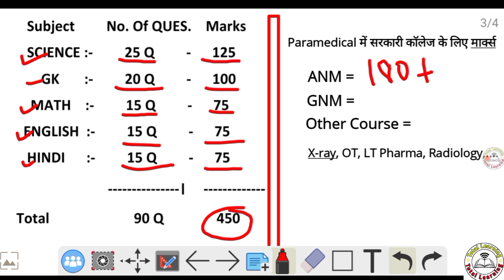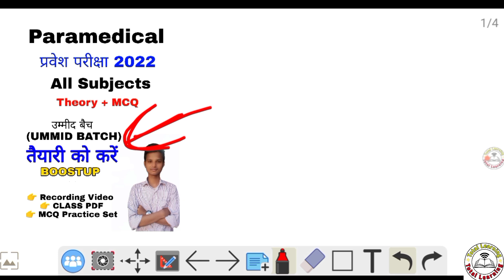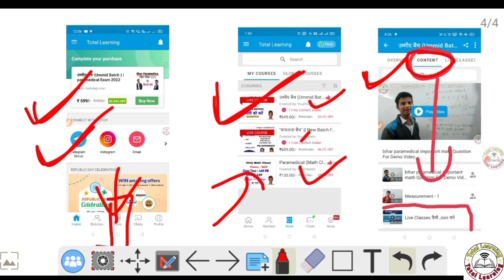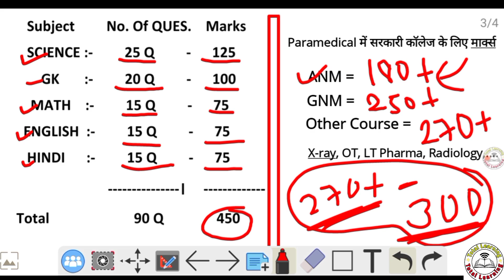paramedical cutoff 2022| bihar paramedical cutoff 2022| paramedical passing marks 2022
Any Problems or Any Enquiry For 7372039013 number पर call या WhatsApp करे।

उम्मीद बैच (Ummid Batch) Demo Video

💥💥Polytechnic Entrance Exam Preparation Channel 💥💥

  totallearning_

  Total Learning

Polytechnic Entrance Exam Physics Questions

paramedical cutoff 2022
paramedical passing marks
bihar paramedical passing marks 2022
bihar paramedical ki taiyari kaise karen
paramedical 2022 ki taiyari kaise karen